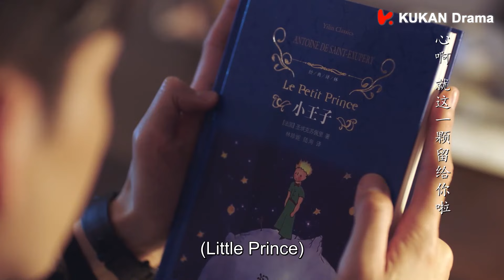【Full Movie】心機女刁難灰姑娘，誰料灰姑娘實力超強，讓總裁對她刮目相看！🌸丨若你安好便是晴天